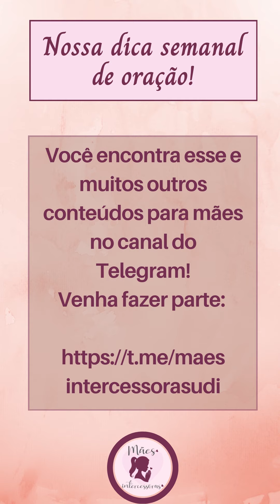Nossa dica semanal de oração - semana 14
Lições sobre Efésios 5:18 - por Andrea Cristina da Silva Viana

Um balão vazio, apesar de ser balão, não tem o brilho, o efeito e a alegria de um balão cheio. Conosco também, quanto mais cheias do Espírito Santo, mais vida, mais senso de propósito, mais alegria e vida flui através das nossas vidas.

Aproxime-se do Senhor por amor, para curtir a sua presença e para ter a cada dia mais intimidade com Ele.

Assista o vídeo e avalie como tem sido o seu relacionamento com o Senhor!